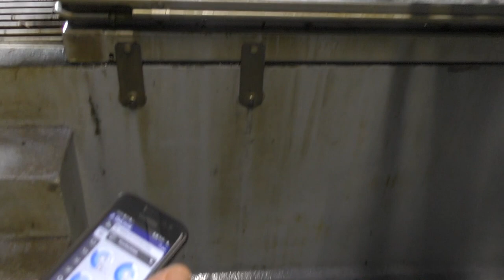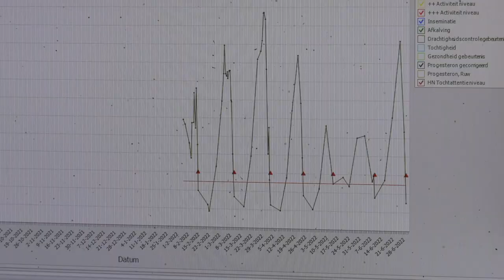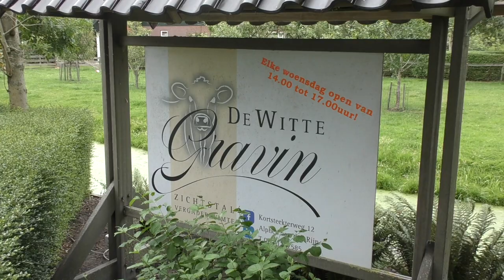Everything in sight thanks to DeLaval VMS V310 milking robot with RePro - Burggraaf, Netherlands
At the dairy farm Fam. De Wit- Burggraaf in Alphen aan den Rijn, in the middle of the green heart of the Netherlands, Jan and Sari Burggraaf run a beautiful dairy farm together with their family. Besides the dairy farm, they have access to a beautiful meeting room (De Witte Gravin) and there is a milk tap and cheese machine at the roadside. ""Because of its location between the big cities, this formula gives us extra income,"" says Sari Burggraaf.

The Burggraaf family has been milking since the end of 2021 with 2x DeLaval VMSTM V310 milking robots.
Jan finds the biggest convenience of the robot is that the data from the robot keeps everything for him keep an eye on everything. ""90 to 95% of the herd is just being milked without any problems milked, you don't really no worries. Via the data from the milking robot I can monitor the herd just fine monitor the herd.""
This is very convenient, as the Fa. De Wit-Burggraaf dairy farm uses outdoor grazing. ""We usually graze the cows very early and they go out before I even get out of bed,"" Jan continues. ""As a result, I see the cows much less and that is why it is so nice that I have the milking robot in combination with the RePro module.""